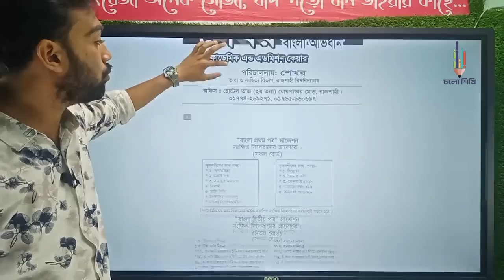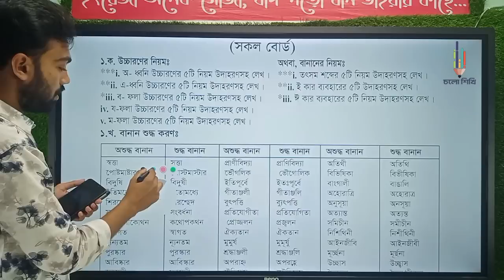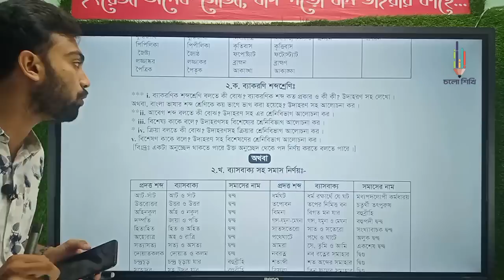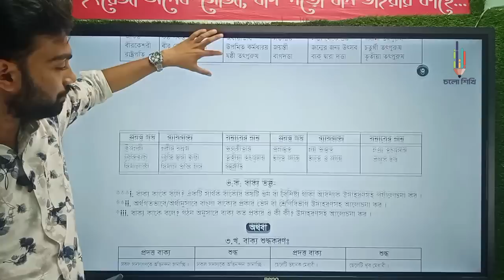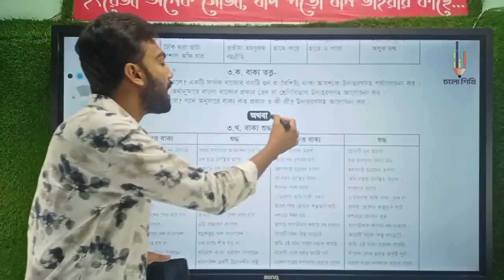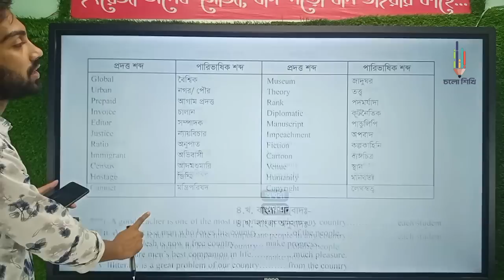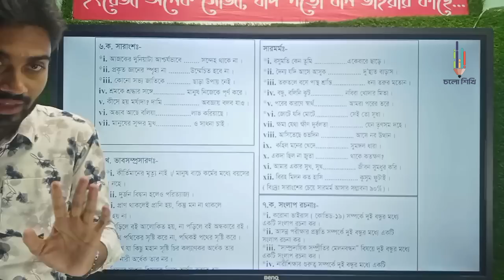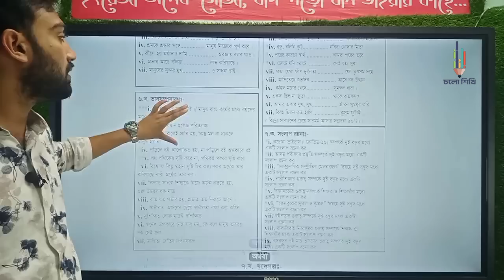বাংলা ফাইনাল সাজেশন || HSC ||.100% Common পড়বে এখান থেকেই ইনশাআল্লাহ || শেখর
🍁 বাংলা ফাইনাল সাজেশন ১০০% কমন🙂
🍀 Break Up Free Course 🫡
🚩 ইংরেজি এবং বাংলা কোর্স করো ফ্রী তে🤗
✔️ টপিক : বাংলা ফাইনাল সাজেশন
🚩 আমাদের অফিসিয়াল ইউটিউব চ্যানেল এর লিংক :